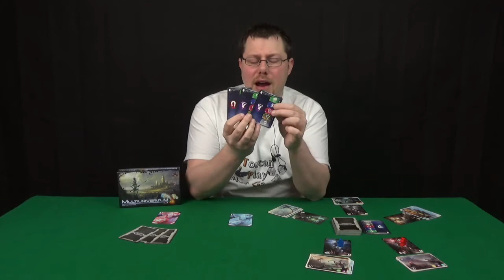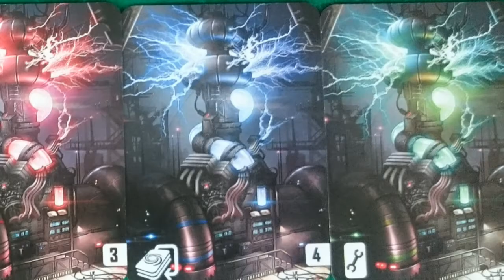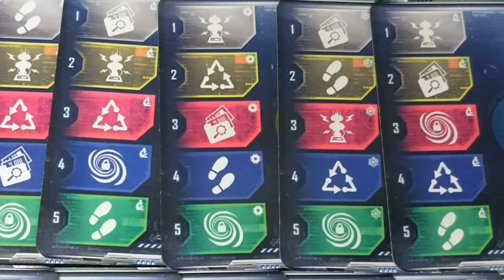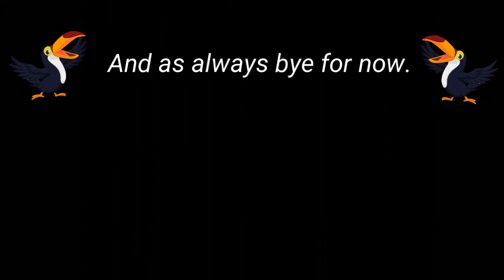Multiuniversum Review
In this video you can find out my thoughts on Multiuniversum by Board & Dice.